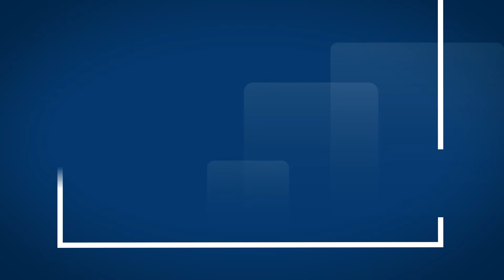មេរៀនទី ៨៩០"រៀនពីរបៀបថ្វាយបង្គំព្រះជាម្ចាស់" Guidelines For Living Lesson "890"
នាទីគោលការណ៍នៃជីវិតរស់នៅប្រចាំថ្ងៃ
មេរៀនទី ៨៩០"រៀនពីរបៀបថ្វាយបង្គំព្រះជាម្ចាស់"
Guidelines For Living
Lesson  "890"